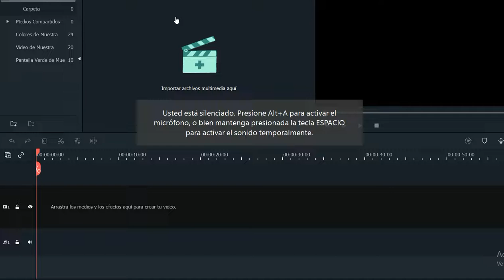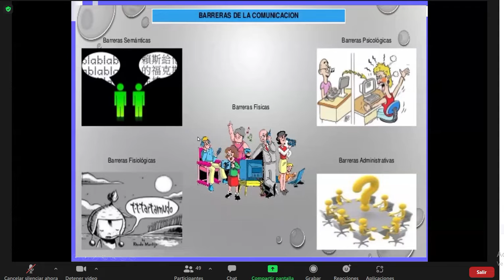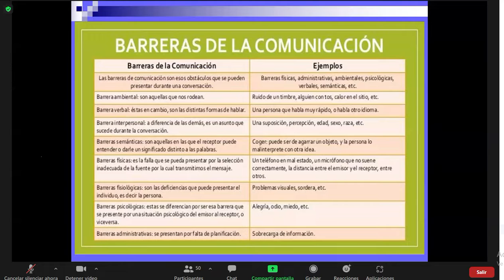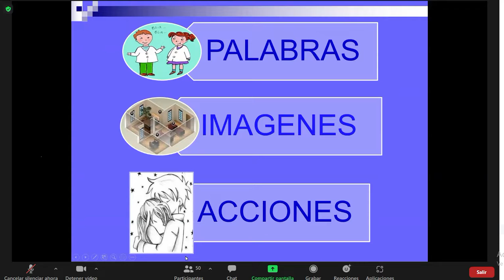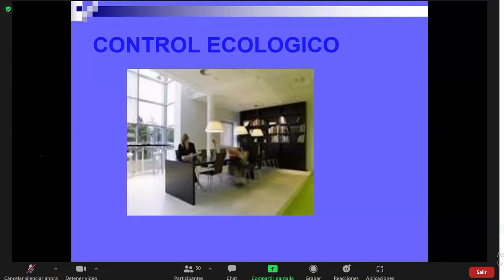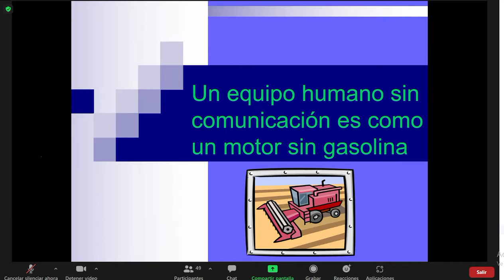Clase 12 (Psicología social e Industrial)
ciencias economicas ing. financiera